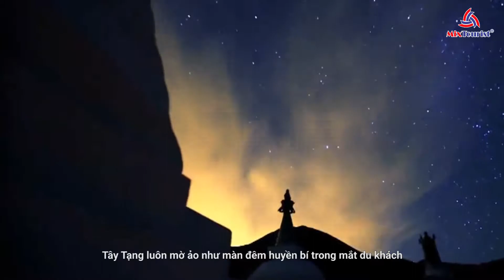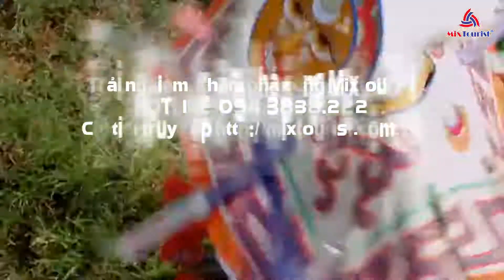[tourdulichtrungquoc.net] Du lịch Lhasa - Trái tim của Tây Tạng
- Lhasa là thủ đô truyền thống của Tây Tạng và hiện nay là thủ phủ của Khu tự trị Tây Tạng của Cộng hòa nhân dân Trung Hoa.
- Thành phố này là nơi ở truyền thống của các Dalai Lama và các Potala và Norbulingka trong Phật giáo Tây Tạng được xem là các trung tâm linh thiêng nhất ở Tây Tạng.
-Thành phố này có khoảng 255 000 người dân, ở độ cao vào khoảng 3 650 m (11 975 ft), là một trong những thành phố cao nhất trên thế giới.
- Lhasa theo nghĩa đen là "nơi ở của thần linh", mặc dù các tài liệu cổ tiếng Tây Tạng và các bản khắc cho thấy ban đầu nơi này được gọi là Rasa, nghĩa là "nơi của triều đình".

MixTourist - Công ty chuyên tour du lịch cao cấp
Thuộc Top công ty du lịch hàng đầu Việt Nam

- Cam kết luôn có mức giá tốt nhất thị trường
- Đặt tour dễ dàng & nhanh chóng
- Sản phẩm đa dạng & chất lượng
- Hỗ trợ 24/7

Chi nhánh TP. Hà Nội: Tầng 3, 174C Đội Cấn, phường Đội Cấn, quận Ba Đình, Tp. Hà Nội

Chi nhánh TP. Hồ Chí Minh: Tầng 8, 161 Ung Văn Khiêm, Phường 25, Quận Bình Thạnh, TP.HCM